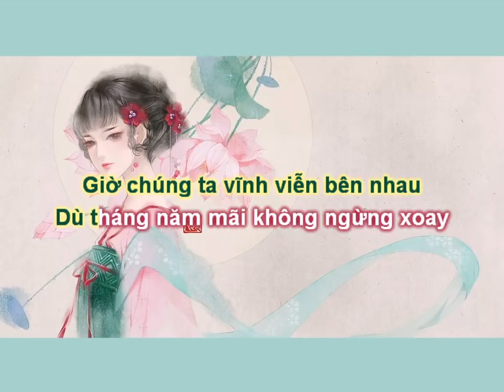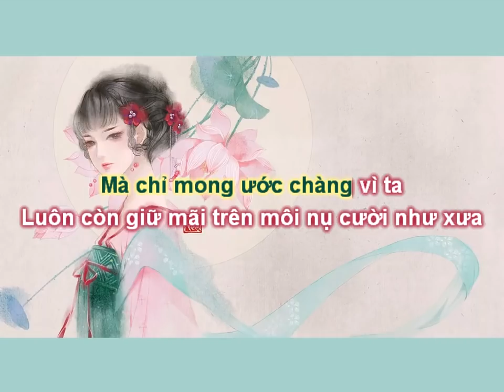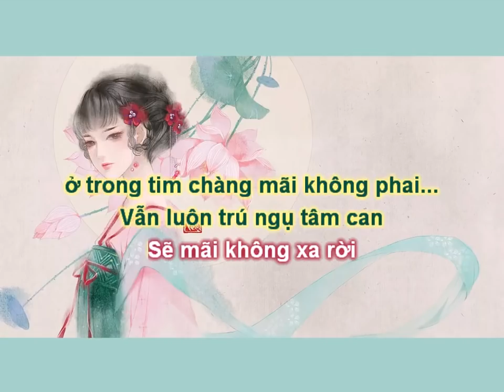[KARAOKE LỜI VIỆT] Thán Vân Hề 叹云兮 - Cúc Tịnh Y | OST Vân Tịch Truyện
🎗Lời Việt: Khải Thy + Reii